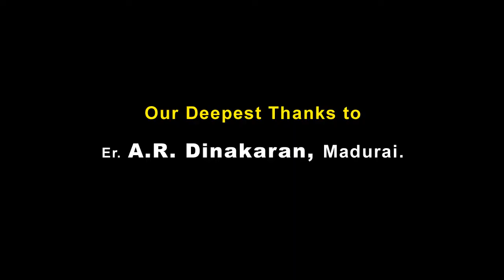Love And God | எதைக் கொடுக்கிறீர்களோ அதைவிட அதிகம் பெறுவீர்கள்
Love and God

                There is no heart to the people who cut and eat other lives heart. Can we expect love from them? Love and God are also common to human as well as animals. All the animals have desire, affection, love, fear, pain etc... only humans do not respect it.

                Each animal hides and runs to save his life but they could not easily escape from the man who have not kindness. Man enjoyably uses the inability of that life. All the lives have the same importance in the creation of God. Every living being has the right to live? we are only looting its independence.

                 The cost of the liven chickens are low but the cost of the peeled chicken is high. Then, what is the cost of life? what is the cost of the agony of death that gives one crore pains in a moment? what is the price of  lives die with writhing?

                 Without being compassion, oh, they compress the live chickens in the hot water for killing. Oh, what is the sin done by that chicken? There is a proverb of the forefathers says that 'As you Sow so shall you Reap'.. Don't forget that you must receive what you give. The difference is only in, where will we receive? when will we receive?  This is the law of nature.

                    Any body without life is corpse only. Those who have knowledge do not eat it. How a man died in a crash with the babbling mouth, agony of body, writhing with troubling senses. All the lives experience this same pain. Think of it. We will know, the sins so far done by us.